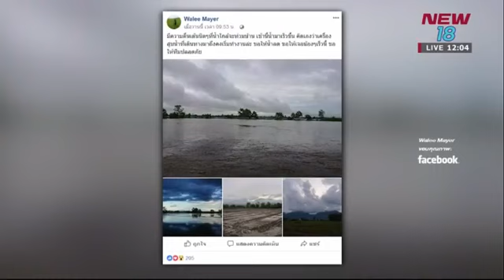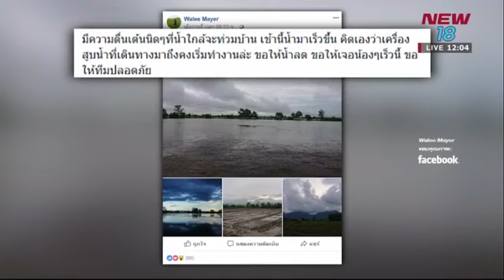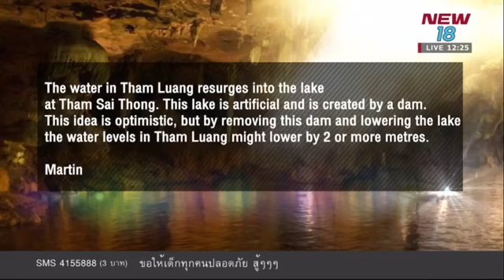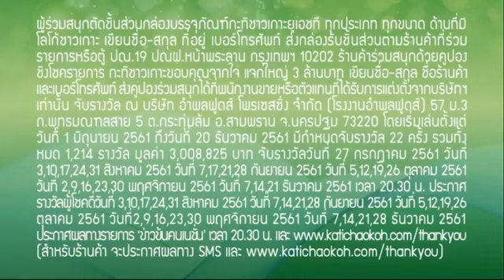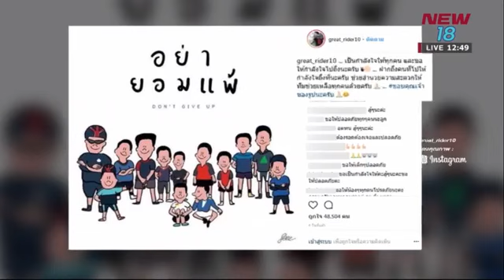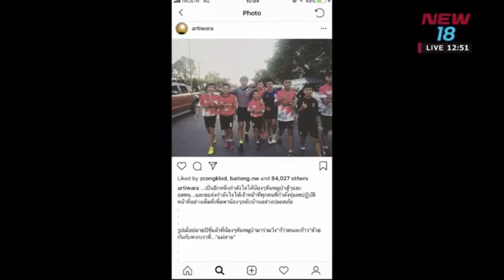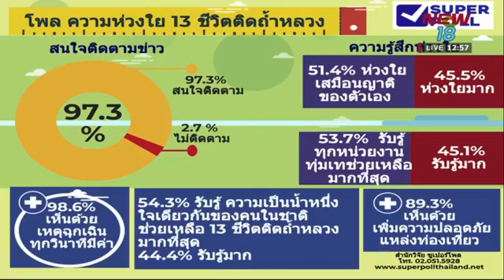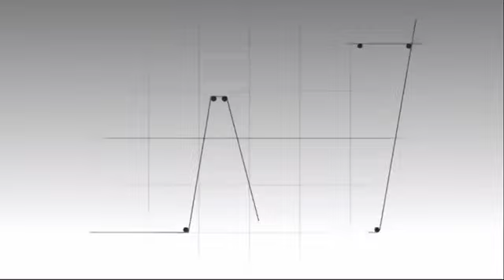รายงานสด 1 ก.ค. ต้องรอด 13 ชีวิตในถํ้าหลวง